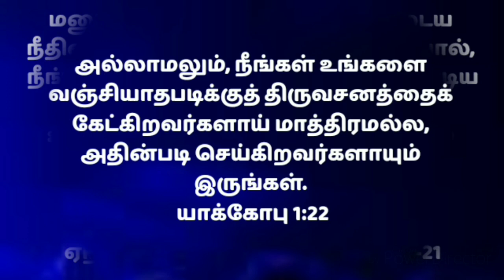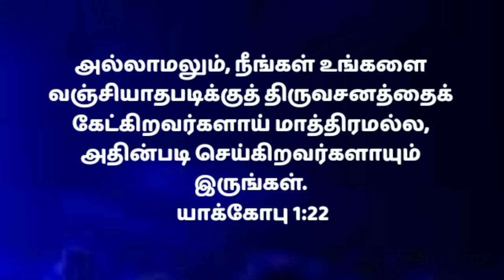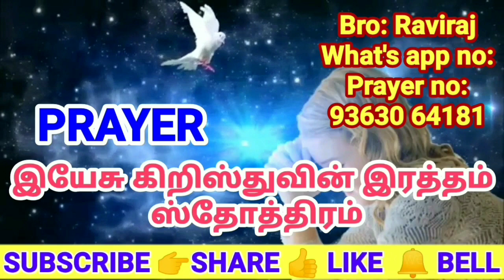ஆத்துமா இரட்சிப்பு பெற வேண்டுமா? | Tamil Christian message in Tamil |Tamil short message | bible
There is a better way to start your day off right than to be guided by the word of God. beginning your day in the Promise word. is the best way to have a great day. beginning start your day!

Here is some Today Bible Verse. You can use this today's bible verse in Tamil for motivation. Today's Bible verse is looking for today to share these gods' words with your friends and families. Browse our collection of God's word for you today and Tamil bible verse. Give a sneak peek at these bible verses about today and know the true meaning of today!

Watch this video today Bible verse in Tamil!  Listen to the Tamil Bible verse today!  Listen to Bible verse in Tamil today!  Today's Promise Christian message is for you!  Listen to today's Bible verse!  In this video today we are blessed to know the scriptures!  Receive today's blessing through scripture!  Listen to the word of promise today!  Listen to a Bible verse today to walk with Jesus!  Start your day with God's promise!  The light of the word of the Lord is for you today!  How to get today's Bible word in Tamil!

Cause me to hear thy lovingkindness in the early morning;

Blessed is the man that loves the law of the Lord, and meditates in his law day and night!

Our Account Details:
NAME: RAVIRAJ
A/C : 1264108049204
IFSC CODE: CNRB0016392
BANK: CANARA BANK
BRANCH: PALAYAMKOTTAI - TIRUNELVELI

Bro: RaviRaj
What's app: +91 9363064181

Today's God's Word in Tamil
Read bible verses in Tamil
today night bible verse in tamil
Night time bible verses in Tamil
How to meditate bible in Tamil
Word of God in Tamil
Bible verse of today